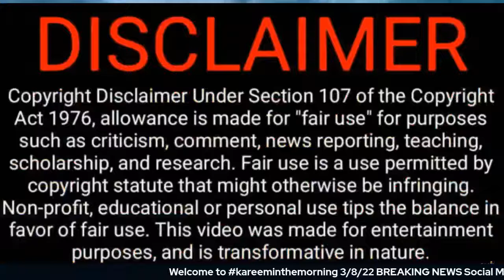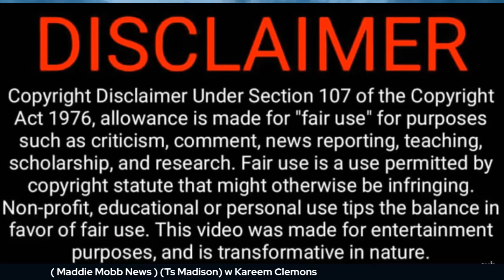Welcome BACK?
Age Limit:
18 and older